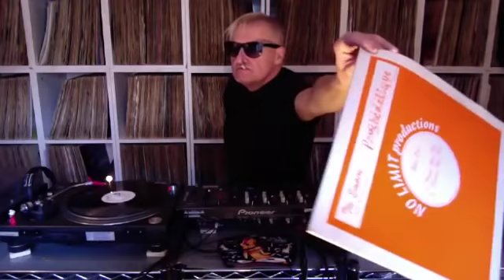NANDO DIXKONTROL [DISCO 8 TRIBUTE [FROM 6 TO 8][VOL 01] DIXSESSION][18/4/2018]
DIXKONTROL [DISCO 8 TRIBUTE [FROM 6 TO 8][VOL01] DIXSESSION
MIXING ON VINYL
LIVE FROM DIXLAND
MIÉRCOLES [18/4/2018][15:00H PM]
[2hrs] [Non-Stop]